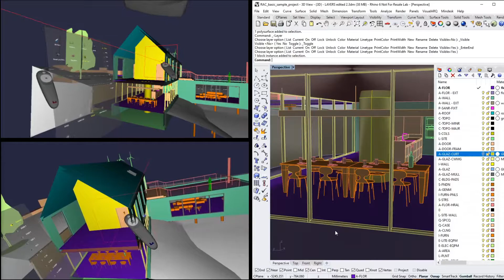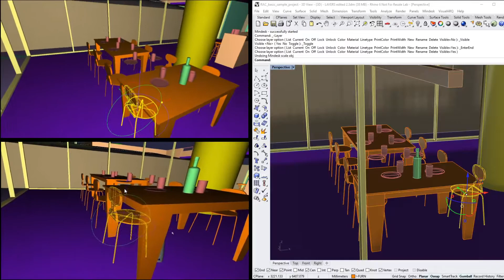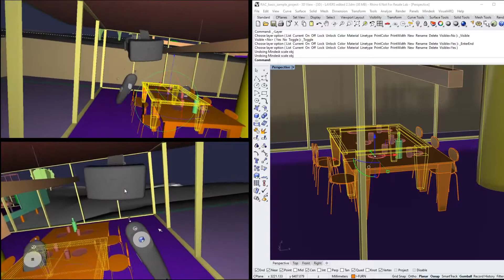LAN Multi User VR Rhino - Kitchen review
Introducing Local Area Network (wired and wireless) multi-user collaboration in VR with Mindesk 2020.3. Colin and Monica review a Rhino 6 AEC project together.